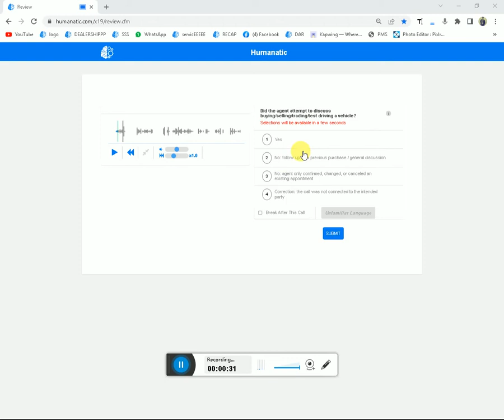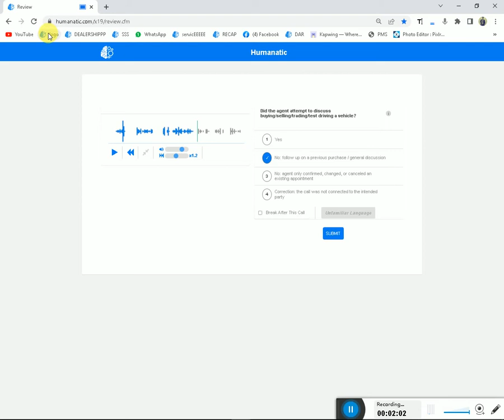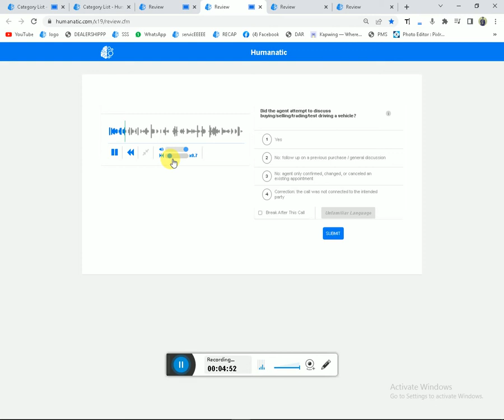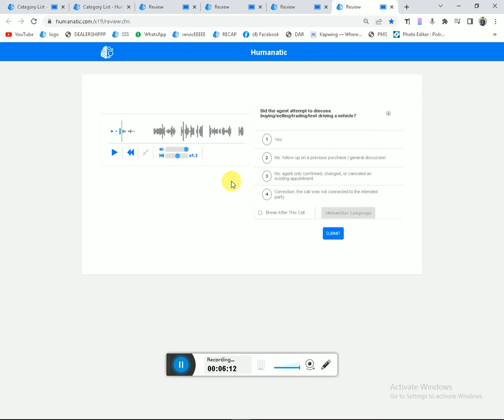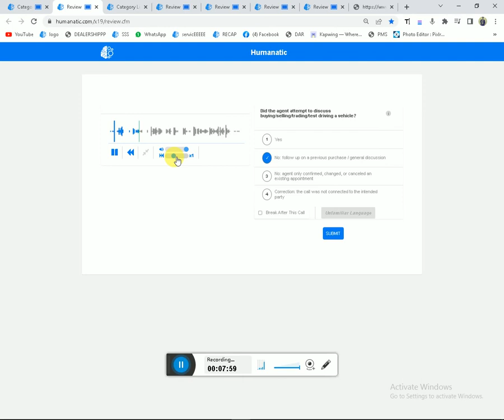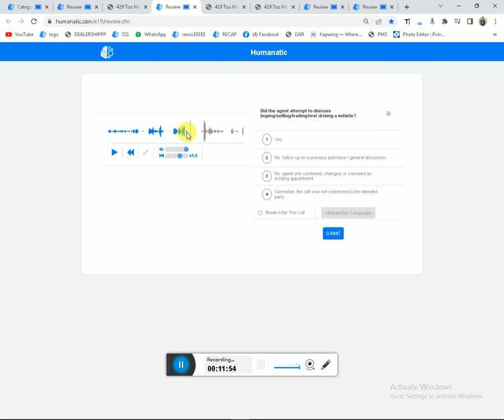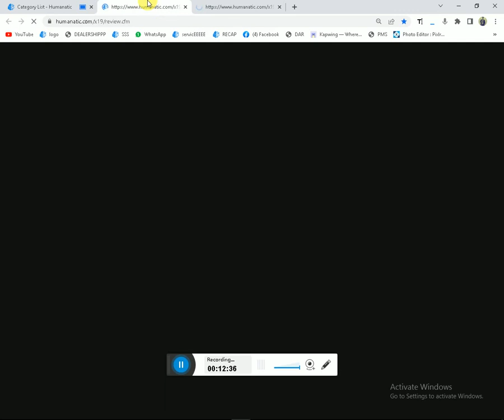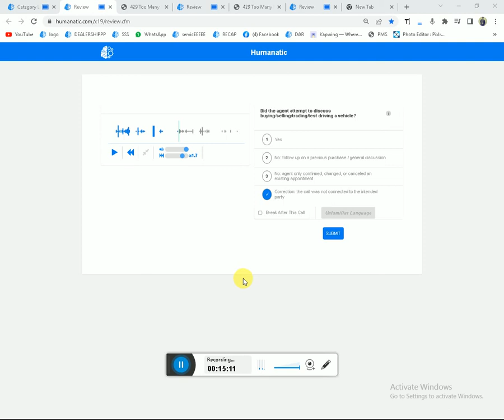Reason for outbound demo calls | Humanities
Welcome here  ! Thank You very much for watching this video, do subscribe my channel and do not  forget to LIKE and SHARE , for more content related to interesting technical  videos keep watching Tech and Tricks.pk

Copyright clam :
The purpose of this channel is to give daily info to the viewers about the daily tech videos and different tricks regarding websites, applications and gaming.So all the content used in the video is belongs to me, if you anyone wants to reuse it in his/her video he/she might have to take my consent.